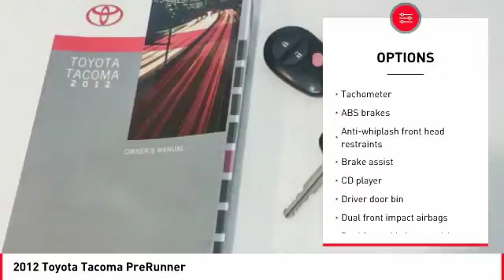2012 Toyota Tacoma Cathedral City CA 903610K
2012 Toyota Tacoma PreRunner

4.0L V6 EFI DOHC 24V 5-Speed Automatic with Overdrive 17/21mpg PreRunner V6 Toyota Tacoma 4D Double CabbrWhitebrbrbrAwards:br  * ALG Best Residual Value   * 2012 KBB.com Best Resale Value AwardsbrbrReviews:brbr  * If you're looking for a proven pickup that is as capable as it is stylish, the 2012 Toyota Tacoma pickup deserves your full attention. Nearly as capable as a full-size pickup, but without the extra bulk or poor fuel economy, the Tacoma offers a wide selection ranging from everyday work truck to rugged off-road adventurer. Source: KBB.combr  * Engines offer a good balance of power and fuel efficiency; wide variety of body styles and trims; strong safety scores; impressive build quality; well-appointed interior. Source: EdmundsbrbrbrHonda of The Desert has just completed a multi-million dollar renovation including a state-of-the-art, spacious and highly customer interactive Showroom. Vehicle Service Area, Parts and Accessories Boutique, Customer Lounge and New Owner/Vehicle Delivery Center. Featured amenities include: Customer Lounge / Tranquility Area, Complimentary WiFi and high speed data terminals. Exclusive Children's Play Area, Complimentary beverages. Free shuttle service to and from the dealership. HONDA CERTIFIED USED, NEW, FIT, CLARITY, CIVIC, ACCORD, CR-V, CRV, PILOT, ODYSSEY CIVIC HATCH, SI, TYPE R. Our sales staff is non-commission! That means were interested in helping to find the right vehicle for you, regardless of price.